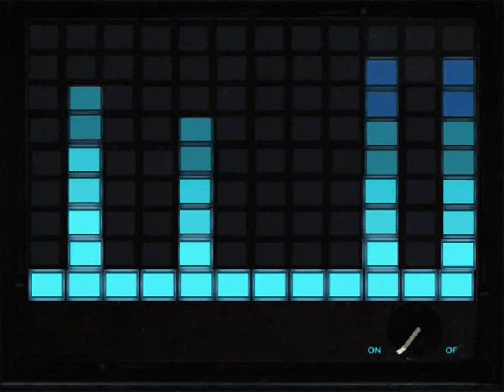Next Level Shiii - Ese AJ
Ese AJ

Next Level Shiii

Search ESE AJ On FaceBook!